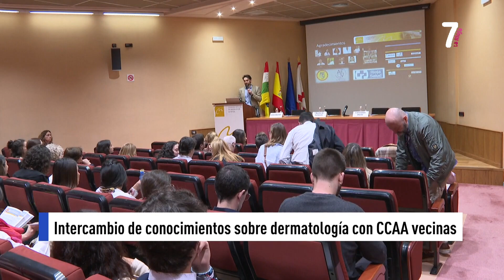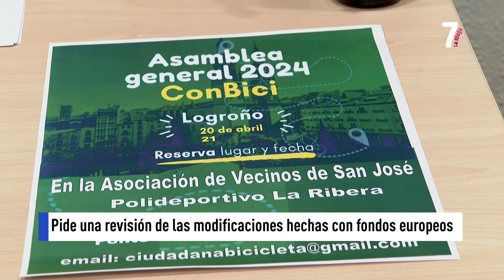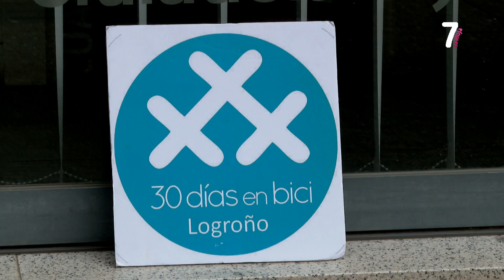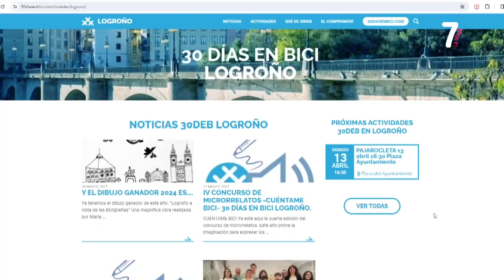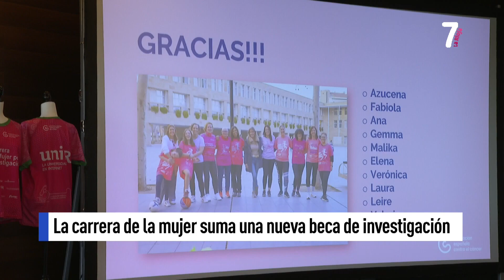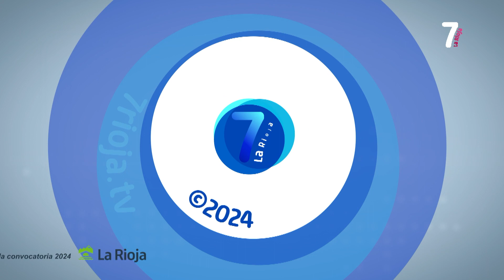7 AL DIA 1ª EDICION 12 04 2024